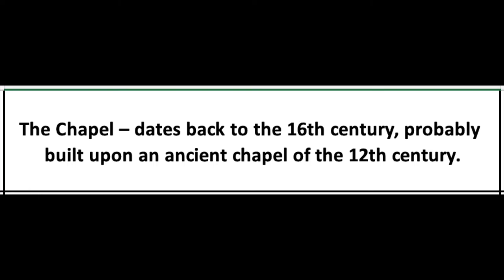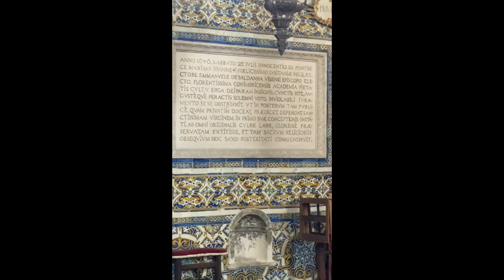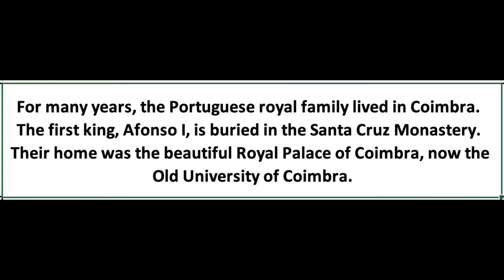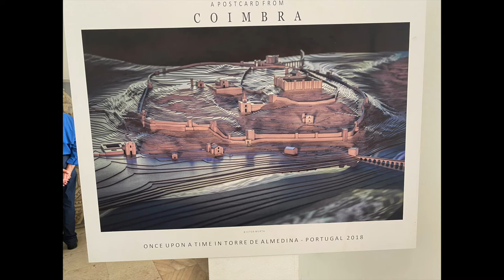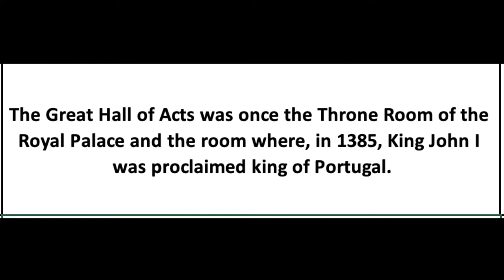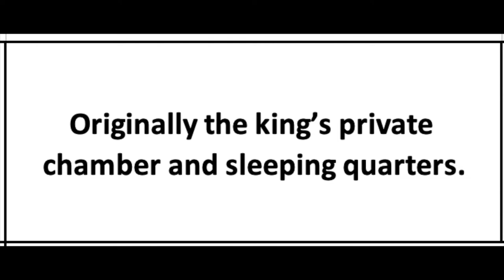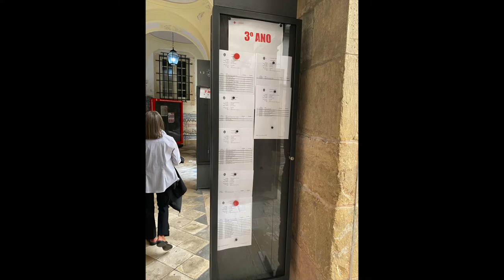Coimbra, Portugal University of Coimbra.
Day 9 (part 1}  University of Coimbra - Portugal

The University of Coimbra is a public research university in Coimbra, Portugal. First established in Lisbon in 1290, it went through several relocations until moving permanently to Coimbra in 1537.

The first university in Portugal, one of Europe's first and most characteristic, was established in 1290 by King D. Dinis after Nicholas IV’s Papal Bull. The university, known as “General Study,” was established in Lisbon. Still, it was moved to Coimbra in 1308, and after many changes between the two cities, it permanently settled near the Mondego River in 1537 at a palace granted by King John III.
The Upper University
Although it just hosts a part of all buildings that belong to the current Coimbra University, the Upper University is the starting point for those who wish to visit this institution. This heterogeneous architectural assemble in which the impressive Estado Novo buildings and the Paço das Escolas or University Patio stand out. Paço das Escolas reunites some of the city's most charismatic buildings, including the Joanine Library, the Saint Michael’s Chapel, the University Tower, Via Latina, the old Saint Peter College, and the Porta Férrea.
Coimbra University Tower
Paço das Escolas is dominated by one of the most symbolic structures in Coimbra, its 17th-century tower, which holds the clock and bells that regulate academic life. It was built in 1537 when the university, which was about to be established at King John III’s palace, insisted that “there could be no order without a clock.” Thus, the proverbial goat was responsible for starting study hours every eve before school days. According to the old place (academic tradition), a student in the first year of university cannot be on the street after the bell tolls.
Modern Coimbra University
However, knowledge is not only made of History and tradition; beyond the Upper University, the institution expands further into several areas within the city. It includes an Interdisciplinary Research Institute, entrepreneurship encouragement structures, connections with the business world, a university stadium, student support structures (residence halls, university restaurants, bars, study rooms, gathering centers), and the most prominent academy in the country.
The General Library is divided into two buildings: the new building at Largo da Porta Férrea and the Joanne Library.